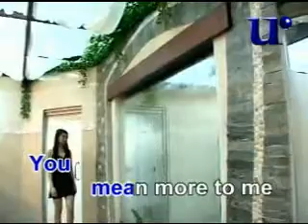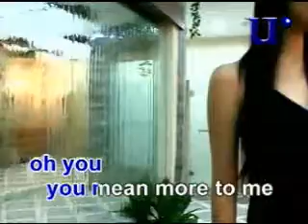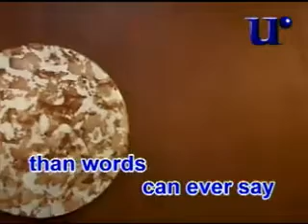Lionel Richie - YOU MEAN MORE TO ME